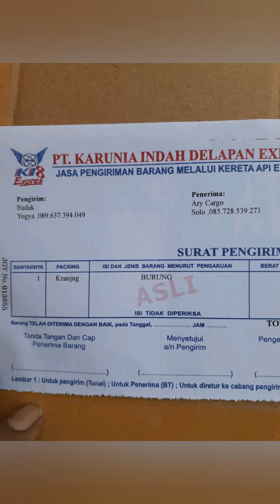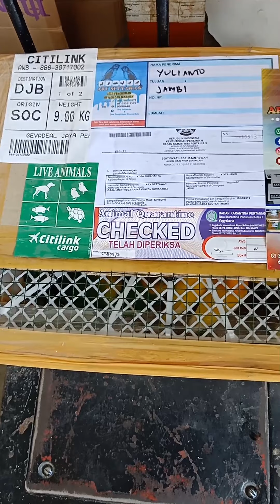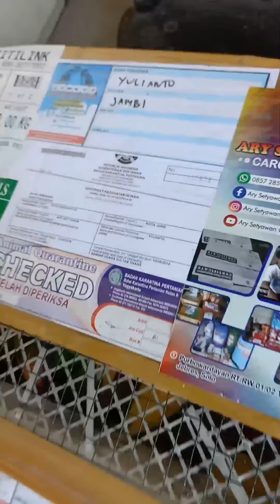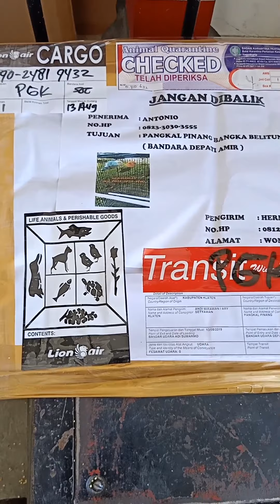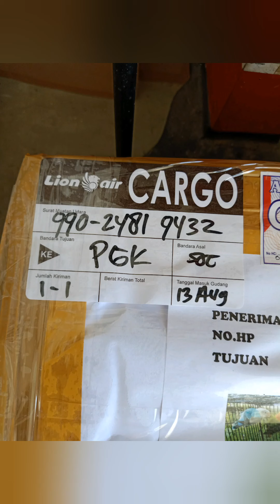Ambil paket hewan di kereta lanjut kirim keluar Jawa via pesawat terbang via jasa Ary Setyawan cargo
Penjemputan paket hewan dari paket kereta untuk selanjutnya dikirim ke luar Jawa via pesawat